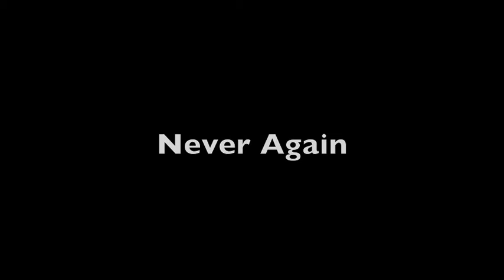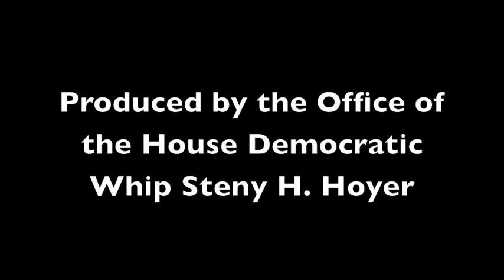Remembering the Rwandan Genocide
The House of Representatives remembers the genocide on the 20th anniversary.  Video produced by the Office of the House Democratic Whip Steny Hoyer.